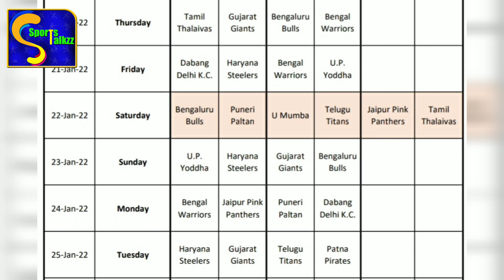BENGALURU BULLS MATCHES PKL8 2ND PART MATCHES SCHEDULE KANNADA ಬೆಂಗಳೂರು ಬುಲ್ಸ್ ಮುಂದಿನ ಪಂದ್ಯಗಳು